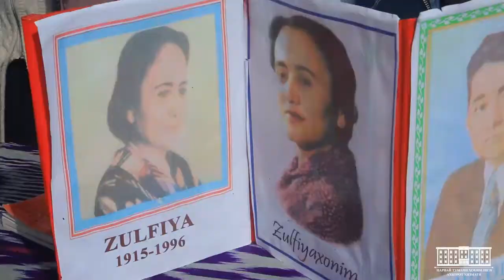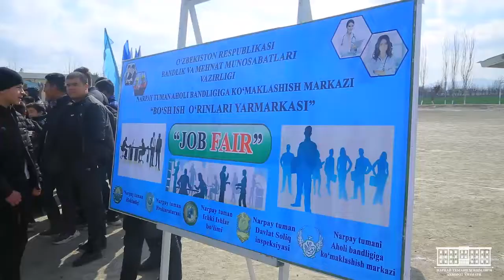“INSON QADRI UCHUN”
Mushkent mahallasida hafta davomida o‘tkazilgan tadbirlar yakuniga bag‘ishlangan "Inson qadri uchun" yoshlar festivali bo‘lib o‘tdi. Ming nafarga yaqin yoshlar ishtirok etgan ushbu tadbirda “Bo‘sh ish o‘rinlari mehnat yarmarkasi”, bepul tibbiy ko‘rik, viktorina va sport o‘yinlari tashkillashtirildi.

Shu kabi mudofaa va milliy gvardiya saflarida xizmat qilayotgan harbiylarning chiqishlari ham namoyish etildi.

Festivalda bir qator faol yoshlarga tuman hokimligining sovg‘alari topshirildi.

Tadbirda tuman madaniyat bo‘limi sanʼatkorlari tomonidan ajoyib kuy-qo‘shiqlar yangradi.